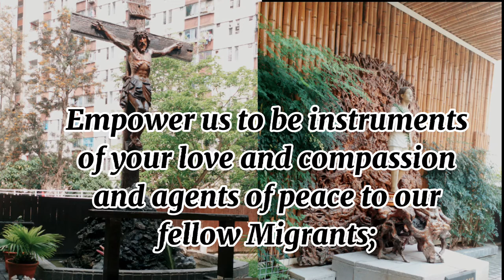MIGRANT'S PRAYER / TO ALL OFW'S